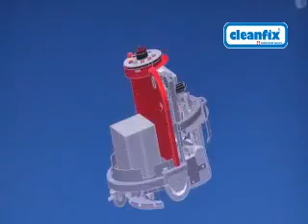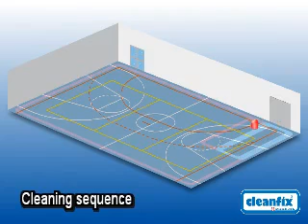A demonstration of the Cleanfix Robo Cleaning Robot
The Robo is a cleaning robot that can clean up to 1,200 square meters without human input.

The Robo is controlled by the CURONA navigation system which represents its eyes and brain. 8 ultrasonic sensors and 3 infrared sensors ensure that the robot is perfectly aware of its environment. Three modes (random areas, corridor cleaning and hallway cleaning) allow the Robo to optimise cleaning efficiency. This system represents the most advanced automatic cleaning technology in the world today and is combined with simple controls at a sensible price.